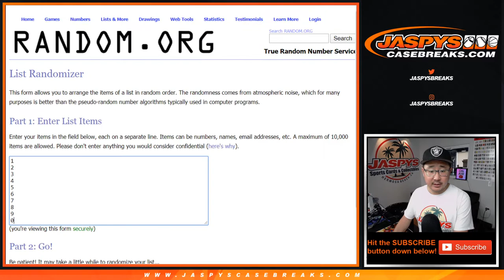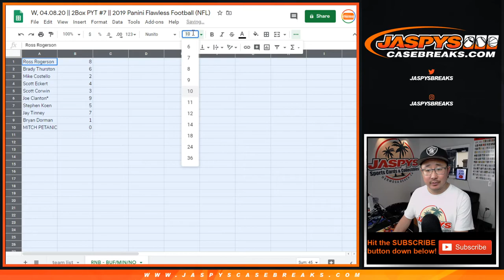RNB - BUF/MIN/NO || W, 04.08.20 || PYT #7 || 2019 Panini Flawless Football (NFL)